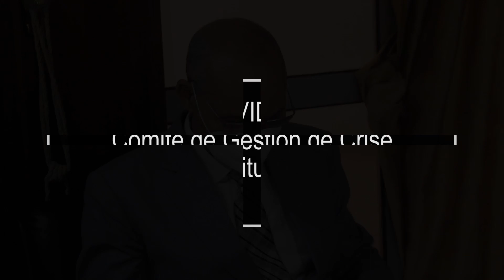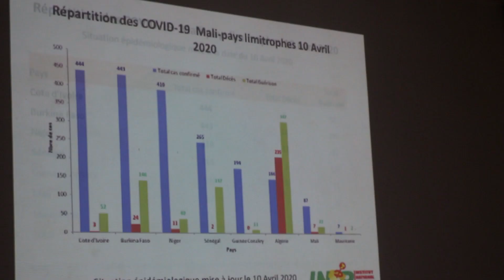La chloroquine dans le traitement du covid 19 au Mali selon Soungalo DAO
Oui la chloroquine fait partir du système de traitement de la maladie q virus coronas au Mali